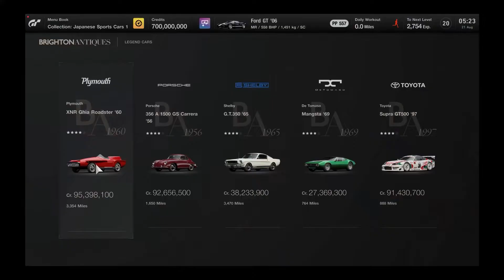Top 10 Games Of March 2022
March is here and we have a great collection of games to choose from. We have a good collection of games for Xbox One, Series X, PS4, PS5, Nintendo Switch, PC, and VR. Whether you looking for triple A or your into indie gaming, there is something for everyone to try out ! Let me know which game(s) catches your eye, or a game i didn't mention that your looking forward to. Im personally looking forward to shadow warrior 3!